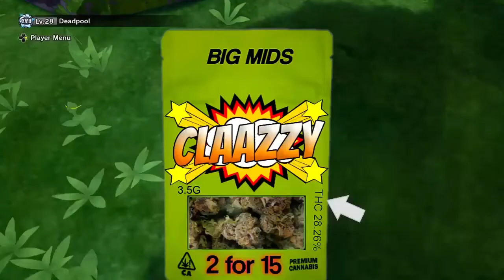This Is Why I Don't Play Attack Types In Shinobi Striker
Welcome to Custom Kit Gaming.  This Is Why I Don't Play Attack Types In Shinobi Striker Gee Gees  Also check out my other vids because I make anime characters in Shinobi Striker, Xenoverse 2 all the time.  Remember to Attack that LIKE button Helps me out.

THIS IS ALL JOKES AND FOR FUN SHOUTOUT TO SASUKEXUCHIHA!